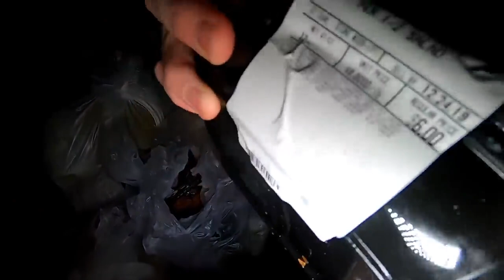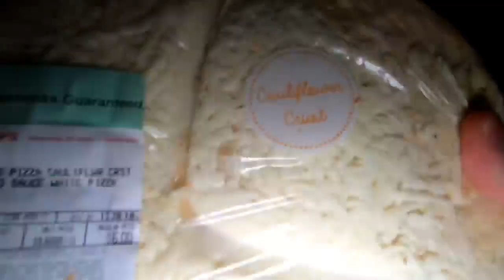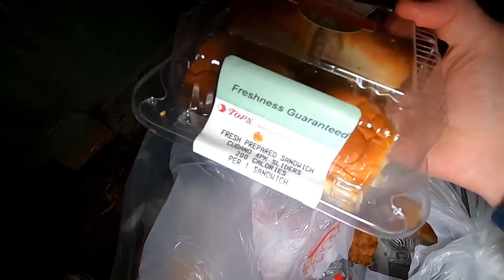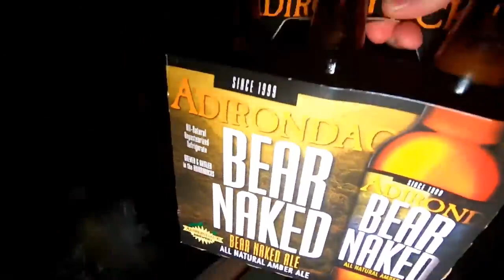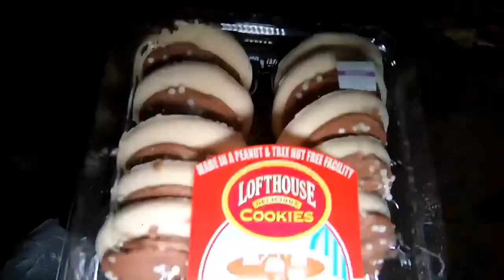DUMPSTER DIVING - NEW GROCERY STORE AWESOME HIT!